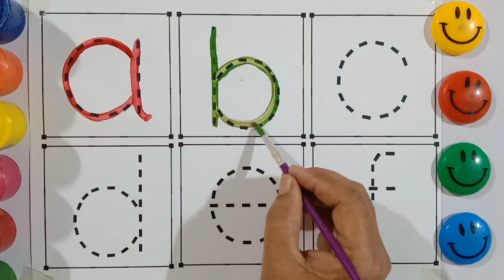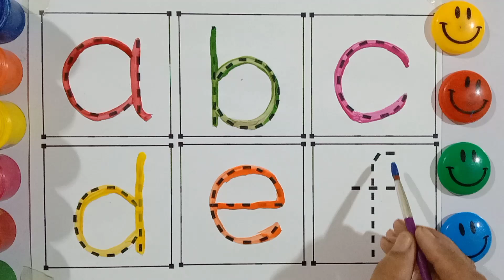A for Apple, B for Ball, Alphabets, छोटे बच्चों की पढ़ाई, kids class, abcsong phonics toddlers 93